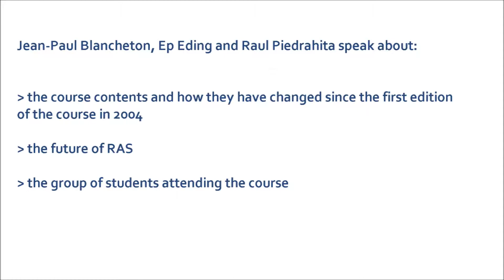Recirculation systems and their application in aquaculture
Jean Paul Blancheton is a senior scientist is currently working in the research team of the IFREMER ‘Laboratoire Adaptation et Adaptabilité des Animaux et des Systèmes (L3AS)’ at the aquaculture research station of Palavas les Flots, France, (large experimental facility with 12 to 15 scientists, 7 technicians, 3 to 5 PhD students and post docs) devoted to two main research activities: fish reproduction and genetic and aquaculture production systems (fish, molluscs and algae). He is member of a large university research team ‘Unité Mixte de Recherche MARBEC’ and of several national and international research groups. His research is devoted to aquaculture production systems, with a special focus on recirculation systems and aquaculture sustainability. He is currently involved in several projects dealing with aquaculture sustainability and ecological intensification of production systems, recirculation systems and waste valorization leading to integrated multitrophic aquaculture, organic aquaculture and Mediterranean aquaculture research networking. He is also contributing to education and training at the national and international levels.

Ep Eding is researcher and lecturer in the Aquaculture and Fisheries Group, Department of Animal Sciences at Wageningen University, The Netherlands. He is involved in the department’s research and design of experimental facilities for more than 30 years and has contributed to extension services in the field of recirculation technology. His research is focusing on water quality management in low discharge recirculating aquaculture systems (freshwater and marine). Within these systems effect of feed composition, recirculation system configuration and system management on fish performance, water quality, water consumption and waste discharge are studied. This research is imbedded in the industrial reality of recirculation technology. He supervises MSc and PhD students and is currently involved in the EU-project AQUAEXCEL2020. One of the key aspects of this project will be to provide subsidized access to top-class aquaculture facilities, as well as numerous highly pertinent services for researchers from academia and industry. He is also involved in the EU-project ARRAINA where it concerns the effect of diet composition (minerals and enzymes) on waste production in RAS.

Raul H. Piedrahita recently retired from the University of California, Davis, where he was Professor and Chair in the Department of Biological and Agricultural Engineering. He is also a past Director of UC Davis' Center for Aquatic Biology and Aquaculture. Dr. Piedrahita's research interests are in the area of water quality and treatment in aquaculture: theory and practice of CO2 measurement and control, suspended solids characterization and control, biofiltration, and computer modeling of unit operations and systems. He is a founding member and past president of the Aquacultural Engineering Society.

Jean-Paul Blancheton, Ep Eding and Raul Piedrahita were interviewed during the advanced course on "Recirculation systems and their application in aquaculture" held from 14 to 18 December 2015 in Zaragoza. This course  was organized by the Mediterranean Agronomic Institute of Zaragoza (IAMZ-CIHEAM) and brought together internationally renowned speakers from several institutions and organizations to share their experiences on the principles of recirculation systems, the different types of RAS, their specificities, capabilities and limitations, their advantages and necessary conditions for their optimal use and operation, the basics for recirculation system design and sizing as well as the ongoing research to increase the efficiency and acceptability of recirculation systems.

The IAMZ-CIHEAM thanks Drs Blancheton, Eding and Piedrahita for their help and collaboration in this video.

©IAMZ-CIHEAM